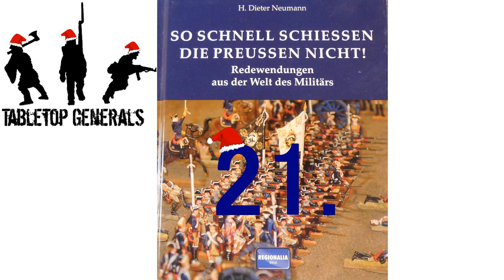21 Dezember 2021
Adventskalendertürchen Nummer einundzwanzig
Jeder kennt sie, Redewendungen, doch woher kommen sie? Dieser Frage werden wird in diesem Adventskalender über Redewendungen die aus dem Militär stammen aber überall im täglichen Leben gefunden werden können etwas näher beleuchten.
Viel Spaß dabei und eine schöne Vorweihnachtszeit.

Oder schaut auf spreadshirt nach tollen Produkten, jeder Euro hilft